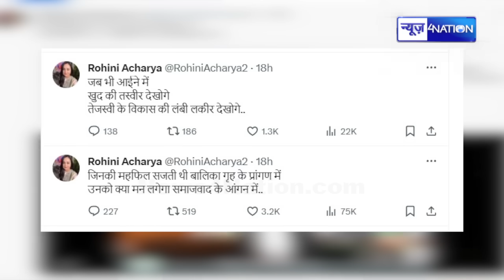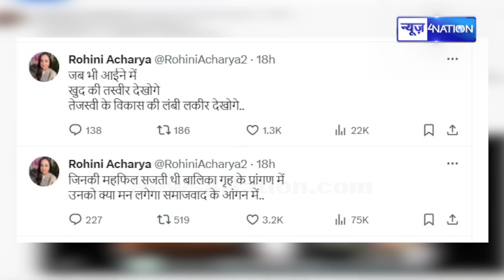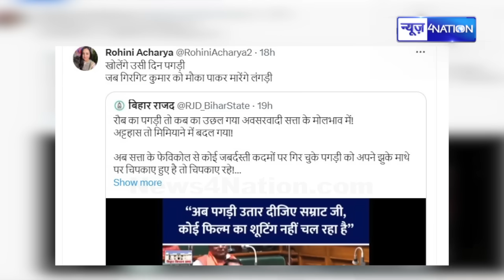Lalu Yadav की बेटी Rohini Acharya ने Nitish Kumar और Samrat Choudhary को लेकर दिया बड़ा बयान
Lalu Yadav की बेटी Rohini Acharya ने Nitish Kumar और Samrat Choudhary को लेकर दिया बड़ा बयान | Bihar News| News4Nation